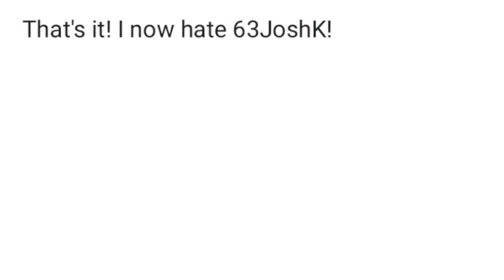I have an Shocking December Opinion Change: I hate 63JoshK! 63JoshK will get Coal for Christmas!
Reasons:

1. He cheated on PrincessSapphire2000!

2. He did sexually harassed on Soraya!